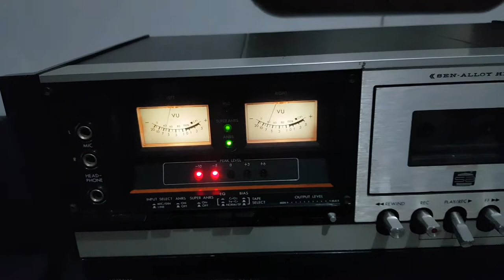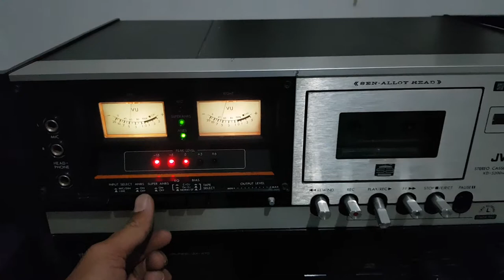JVC KD - 5200 Mark II Stereo Casette Deck + YAMAHA AX - 470 Amplifier with PIONEER HPM 500 Speakers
JVC KD - 5200 Mark II Stereo Casette Tape Deck + YAMAHA AX - 470 Natural Sound Amplifier with PIONEER HOM - 500 Speakers system.